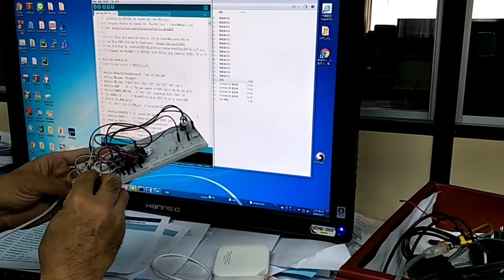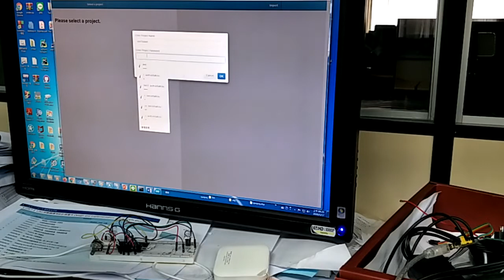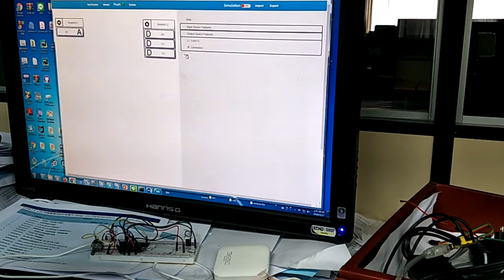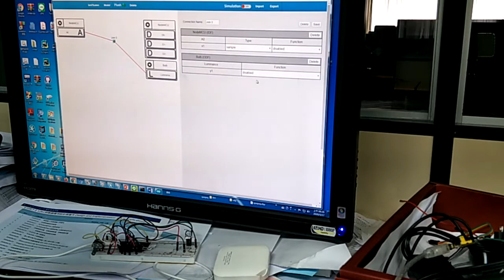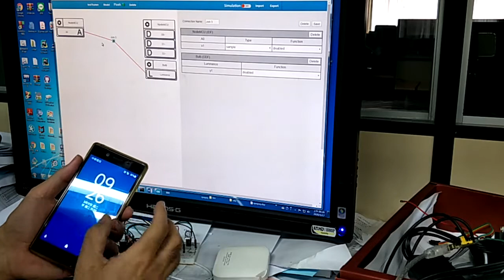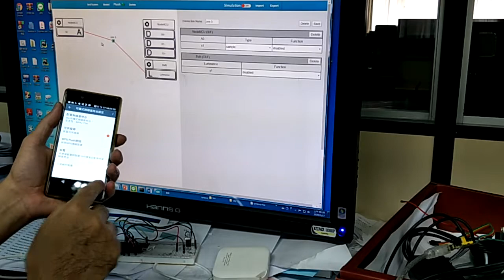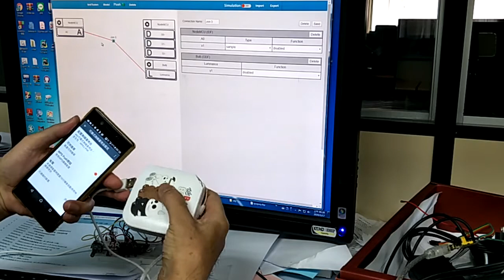05 NodeMCU 連IoTtalk Part1__ 6分鐘_讓NodeMCU透過手機連上網路__Arduino 相容且有Wifi網路_物聯網應用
05 NodeMCU 連IoTtalk _讓NodeMCU透過手機連上網路_
(12分鐘;林一平教授解說 IoTtalk 有啥小路用)
(12分鐘;蔡神講解 IoTtalk 物聯網應用入門)
（中一中科學班 IoTtalk 物聯網應用入門講義)
❤✿這段展示在 IoTtalk 物聯網平台用 GUI 操作快速建立一個IoT應用專案(project),
打算從 NodeMCU 上的A0所接旋鈕控制在全世界任何地方的電腦上(也可手機上)之虛擬燈泡(Bulb),
也可從全世界任何電腦上的 Remote_control 遙控器控制連接在NodeMCU的三色 LED燈;
該三色 LED 燈是被 NodeMCU的 D0~, D1~, D2~ 控制!
當然, NodeMCU 需要用到網路！
所以要先讓 NodeMCU 透過手機的 WiFi 無線基地台(熱點分享)連接到網路以便連接 IoTtalk平台,
該14分鐘影片展示:
　　(1)NodeMCU上的可調變電阻旋鈕控制電腦上(或手機上也可)虛擬燈泡 Bulb 的明亮度
　　(2)從電腦上(或手機也可)的萬用遙控器Remote_control控制 NodeMCU上三色LED明亮度
另外,
--  NodeMCU-ESP8266 的程式碼以及如何用也在我們入門手冊內:
--- 在 (八) 那大項, 已經設好跳到該項。
(2) 使用Arduino IDE Blink範例, 五分鐘
(3) 使用Arduino IDE Fade範例呼吸燈, 六分鐘
(4) 同(3), 但改外接 LED燈, 四分鐘
(5) 讓 NodeMCU 透過手機連上網路, 六分鐘
(6) 展示如何讓NodeMCU與IoTtalk平台雙向溝通, 14分鐘
Steps to Setup Arduino IDE for NODEMCU ESP8266
這是為了用 NodeMCU 連接 IoTtalk 物聯網平台的前置課程之一！
＊IoTtalk 是交通大學林一平教授研發團隊開發的物聯網應用建置平台,
裡面也有介紹到如何才能把程式碼燒錄到 NodeMCU 開發板,
在該網頁敲 CTRL_F 然後打入 arduino ide 搜尋;
簡單說, 就是要讓你的Arduino IDE認識兩個東西: (需要驅動程式)
　　(1)開發板上的燒錄晶片(USB to TTL)  CP210X 或 CH34X (開發板背面有印)
　　(2)NodeMCU 開發板 -- NodeMCU 1.0  (其實是指 ESP8266的開發板)
或看這篇:(英文)
(潘建弘老師這篇寫得很仔細, 不過裡面 CP210x 驅動程式的連結是錯的 !)
或自己用 Google 搜尋一下 nodemcu esp8266 + arduino ide 找其它教學文。
＊＊ NodeMCU-ESP8266 接腳圖(以及使用Arduino IDE與安裝驅動程式)可參看這篇:
雖然建立 project 時, 如前所述, 該三色 LED 燈是被 NodeMCU的 D0~, D1~, D2~ 控制!
但, 眼尖的同學應該會看到影片中 D0 沒連接, 因我偷偷改用 D8 代替 D0;
意思是在NodeMCU內的程式去 IoTtalk 抓 D0 的資料回來但確analogWrite到 D8;
因為影片中這個 NodeMCU 開發板是 V2 (比較窄)版本, 對 D0 做 PWM 會讓WiFi斷線,
阿所以, 這 NodeMCU裡面燒錄的程式碼是我改過的 t7 版本:
如果你的 NodeMCU是比較胖的版本(V3, 但 V3後來也有做像V2窄的版本),
程式碼要改用我改過的 t5 版本:

❶❷❷ ✨❤✿※►►　㊣㊙✨「︓」哎齁ㄟ呃嗯※▪◾◼⬛♦🐒🤵㊮✌ Ⓔ阿滴、滴妹👩►👩魚七分